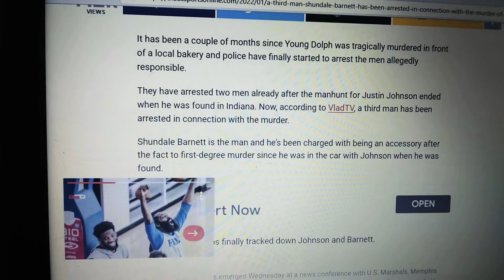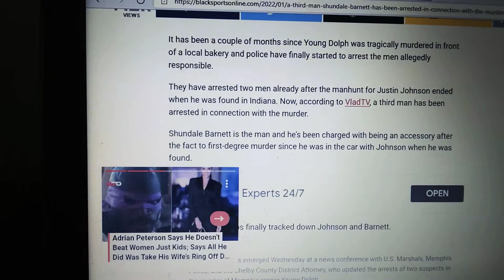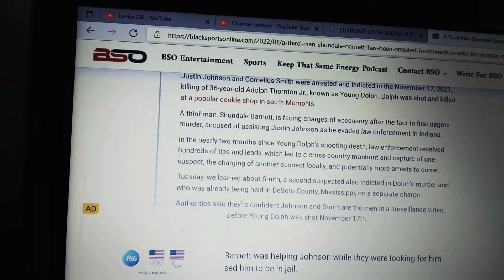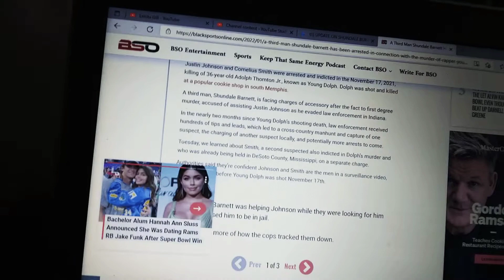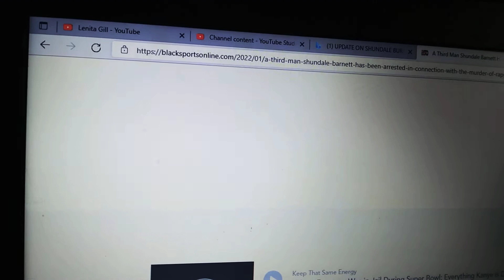NEW *SHUNDALE BARNETT] THIRD MAN ARRESTED WITH THE MURDER OF DOLPH IS SNITCHING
Shundale Barnett allegedly is not guilty of being the man charged with being an accessory after the fact didn't know Johnson was wanted.

THIS IS A REACTION CHANNEL AND EVERYTHING IS ALLEGEDLY.

FOR PURPOSES SUCH AS CRITICISM, COMMENTS, NEWS REPORTING, TEACHING, SCHOLARSHIP, EDUCATION, ENTERTAINMENT, AND RESEARCH